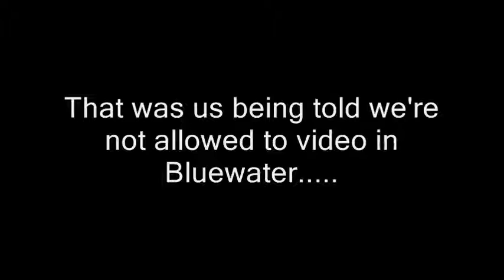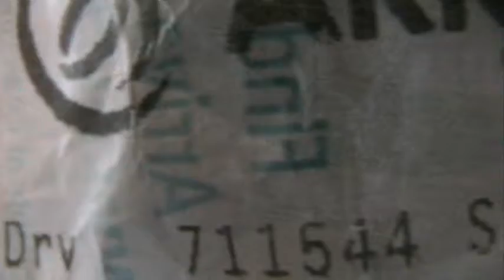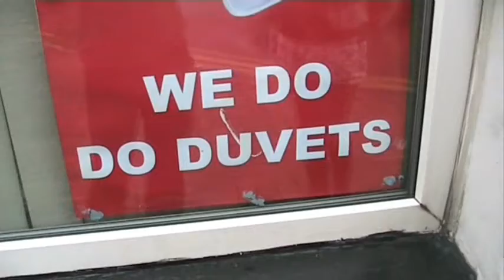Fishes, Foxes & Pandas - (Day 17) - H&L's Daily Dose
20th June 2011:
Chinese buffet followed by movies and finding a fox. H&L are all over the place in this one as both struggle to make any sense and get a little too easily amused!